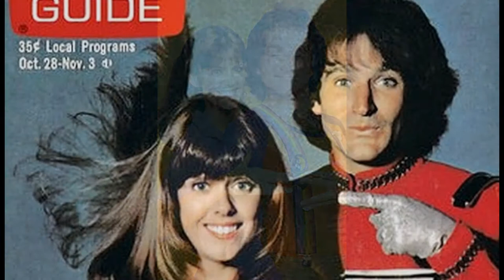Mork & Mindy tv series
I created this video with the YouTube Slideshow Creator Mork & Mindy tv series photos enjoy the video hugs admins toney